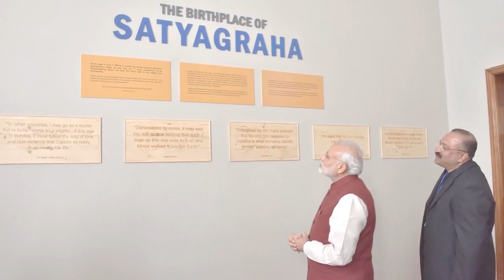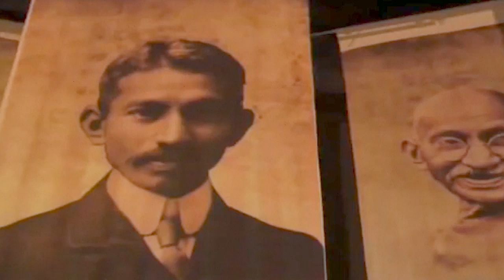PM Modi pays his tributes to Mahatma Gandhi